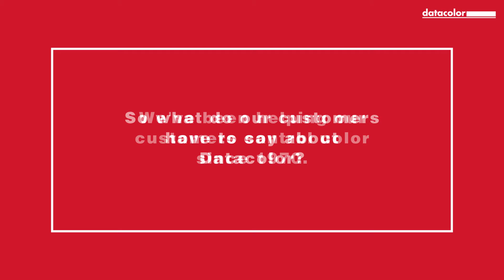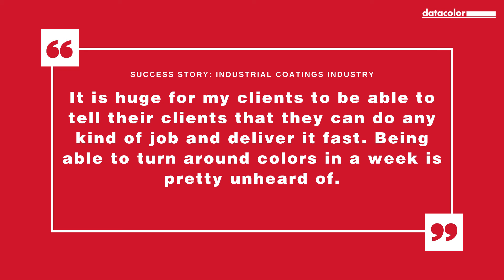What are Customers Saying About Datacolor? (Part 2)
Is color important to your company? Datacolor offers solutions for color measurement, matching, quality control and communication for industries where accurate color management is crucial. In fact, we've been helping our customers control color for decades. So what do our customers have to say about Datacolor?